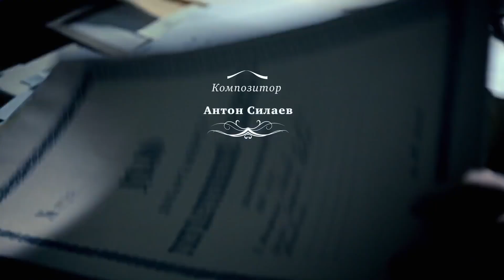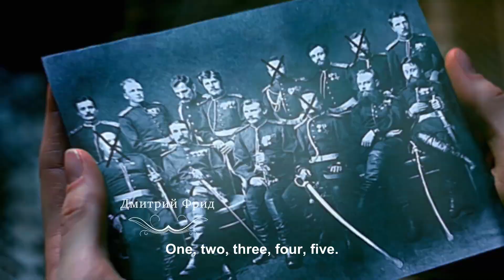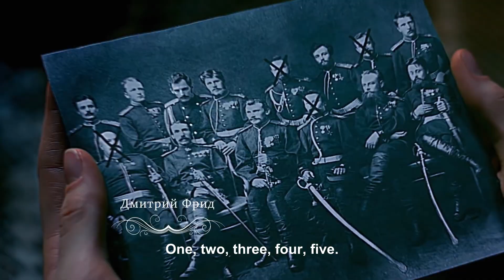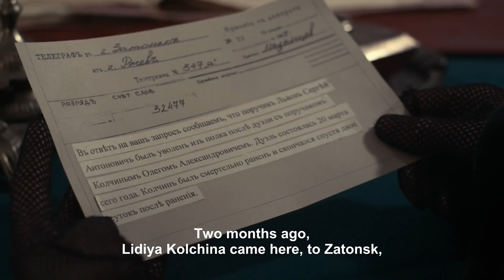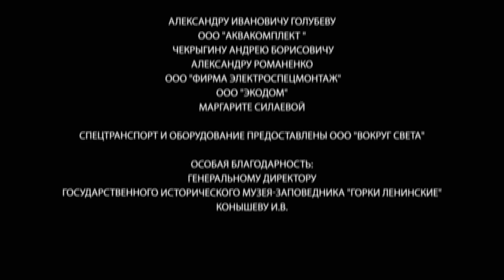Detective Anna. Russian TV Series. Part 10. StarMedia. Detective. English Subtitles